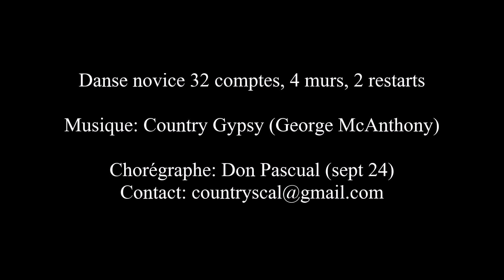Country gypsy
Danse novice, 32 comptes, 4 murs, 2 restarts
Chorégraphe: Don Pascual (sept 24)